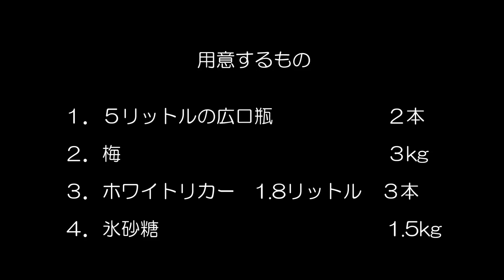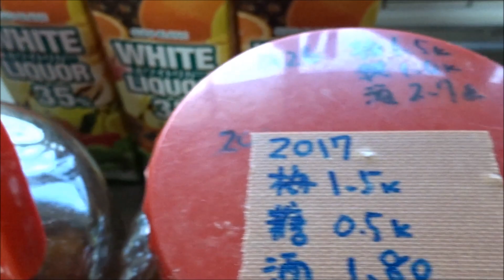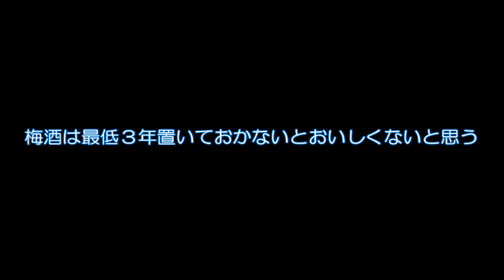梅酒の造り方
■５リットルの広口瓶を使った場合の割合
（１）５リットルの広口瓶　２本
（２）梅　３kg
（３）ホワイトリカー　1.8リットル　３本
（４）氷砂糖　1500ｇ

梅酒は最低3年間保管しないとおいしくないと思う。

氷砂糖が750gの場合、少し辛口に感じたので量を変えてみた。
（一瓶につき）
2020年 梅 1.5kg 、焼酎 2.7L 、氷砂糖 750g
2021年 梅 1.5kg 、焼酎 2.7L 、氷砂糖 1000g
2022年 梅 1.5kg 、焼酎 2.7L 、氷砂糖 750g
2023年 梅 1.5kg 、焼酎 2.7L 、氷砂糖 900g
2024年 梅 1.5kg 、焼酎 2.7L 、氷砂糖 750g （杉尾の梅、1.5kg 一瓶のみ使う）